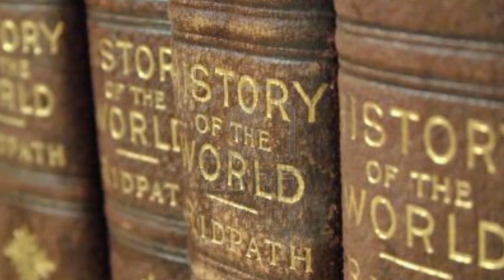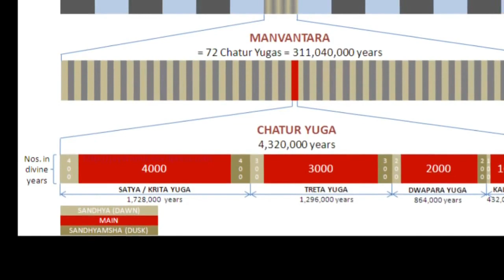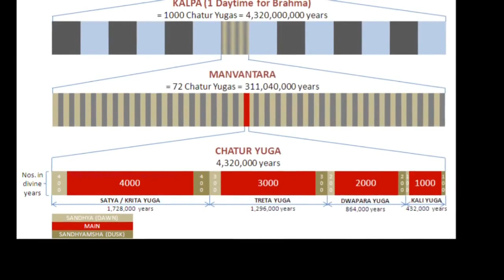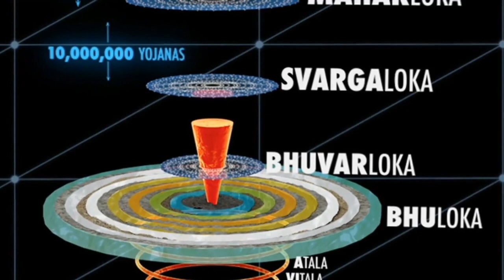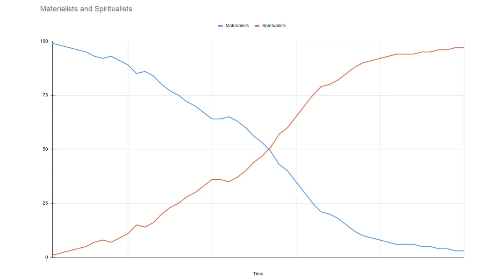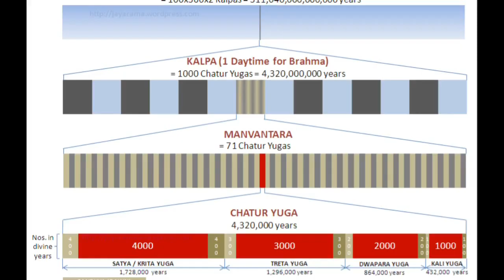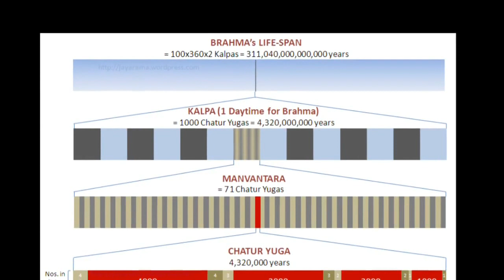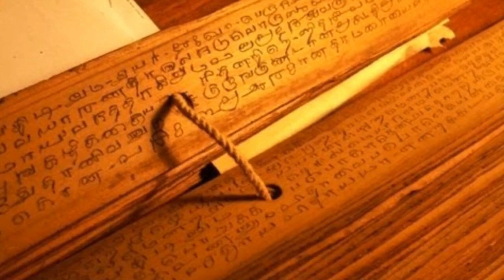The Universal Cosmic Cycles of the Vedic Universe - From the Yuga to the Kalpa (complete series)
The modern conception about history is that humanity is evolving, coming from the caveman to the industrial revolution. However, our understanding of the past is limited. The oldest artifacts that can be accepted as recorded history date from about 5000 years ago. Most of the theories about what happened before that are based on just stones and bones.

According to the Vedas, our planet goes through a sequence of four ages. Just like we have four seasons in a year and these seasons repeat, similarly, these cosmic cycles also go on cyclically. Different from modern theories that conclude that modern human beings are the result of a long evolutive process that ultimately happened by chance, the Vedas explain that modern humans are actually the fruit of a devolutive process. Humanity is originally created by higher beings in a state close to perfection and slowly degrades.

Being part of the intermediary planetary system, our planet is a place where souls from all over the cosmos come to perform activities, make their choices, and thus create a new set of karma that is going to determine their future destinations. In this sense, we can imagine our planet as a universal airport, where people can decide where to go next. Souls that perform pious activities take their next birth in higher planets, where they can have association of evolved beings and thus get the chance of progressing further, while souls that cultivate bad habits and commit violence to others go to the lower planets, where they take birth amongst similarly inclined souls.

Similarly, souls take birth at one of the four ages according to their previous karma and their level of consciousness. In Satya-yuga, only highly elevated souls can take birth on this planet, and therefore the spiritual level is quite high. The entrance barrier is progressively lower on Treta and Dwapara Yuga, and thus the spiritual level of the society is similarly lesser. Since our situation at this age is so complicated, there is also a great opportunity for spiritual advancement through the process of bhakti-yoga and especially through the performance of sankirtana. Is exactly this possibility of quick spiritual progression, combined with the presence of souls coming from higher realms that leads to the predictions of a Golden Age in the midst of our modern age, a glimmer of hope for the ones that are not interested in experiencing the rigors of the later stages of this age.

Apart from these more immediate events, there are also longer cosmic cycles that affect our planet, as well as the rest of the Universe. Each complete cycle of four eras is called chatur-yuga, or divya-yuga, and it lasts for a total of 4.32 million years of our time. It may seem like a very long period, but it’s actually just a moment in the cosmic scale of time.

A manvantara is composed of 71 chatur-yugas, and lasts for a total of 306,720 million years of our time. The events at the end of a Manvantara are much more dramatic than the events of the end of kali-yuga, resonating all over the cosmos. The next cosmic cycle is called a Kalpa, and it lasts for a total of 4.32 billion years. At the end of this period, the planets and other structures of the universe are completely destroyed, and only the material elements remain. There is then an equally long period of darkness, and finally, the cycle of creation and destruction repeats.

The Kalpa cycles correspond to the days and nights of Brahma, the universal architect. During the 4.32 billion years of his day, the different cycles of the Universe go on, and the Universe remains dormant during the 4.32 billion years of his night.  According to the Vedas, we are on the first day of the 51st year of the life of Brahma. This means that our Brahma already lived half of his life, which means the universe already went through 18,000 cycles of creation and destruction. In total, our Universe is more than 155 trillion years old. Mind-boggling huh?

Brahma lives for a total of 311.04 trillion years, an extremely long period of time. During this period the universe goes through 36,000 cycles of creation and destruction, corresponding to the passage of his days and nights. After this period, Brahma finally reaches the end of his life. With his death, the universe is completely destroyed. However, this is also not the end. After an equally long period, the universe is created again by Maha-Visnu. There is a new Brahma and a new cycle of 311.04 trillion years starts. Again, all the different cycles repeat.